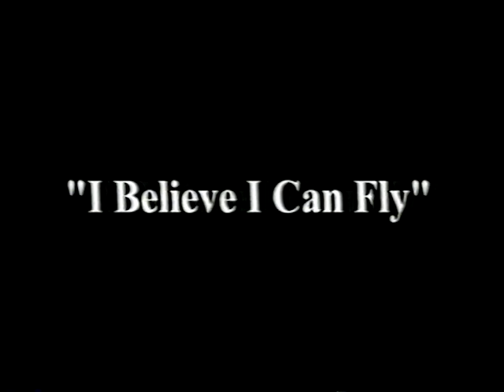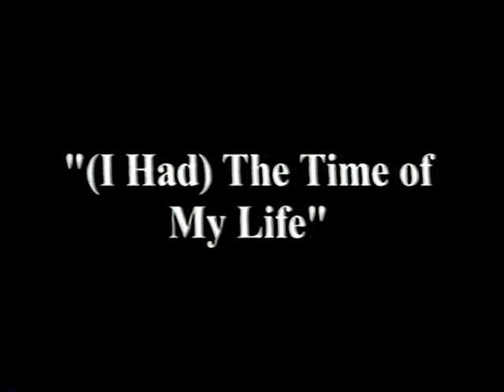2003 West School Peabody Idols Lip Sync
2003 West School Peabody Idols Lip Sync